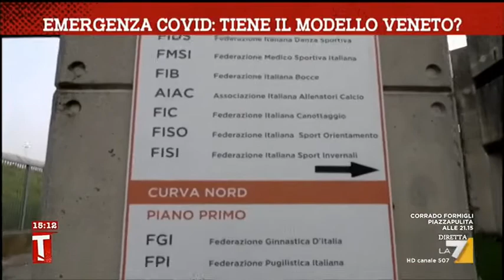La7 - Emergenza covid: tiene il modello veneto?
Tagadà 15:00 - 22/10/20